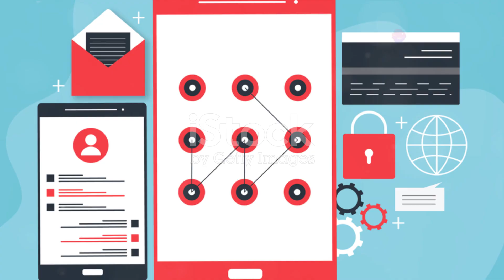Space Race in South Asia: India vs. Pakistan! 🇵🇰vs 🇮🇳 ???